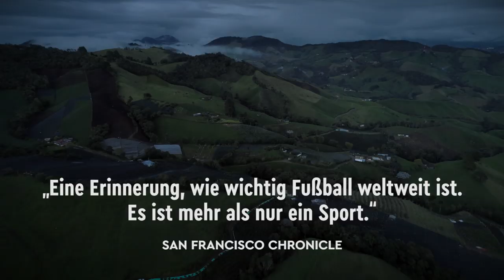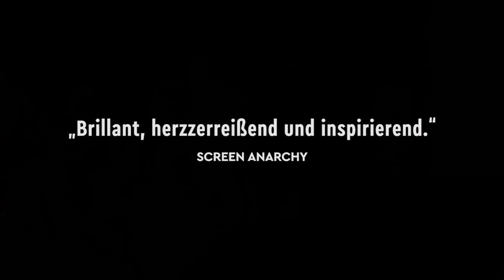UNSER TEAM - NOSSA CHAPE | Trailer deutsch german [HD]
| "Unser Team - Nossa Chape" (Trailer deutsch german) | Kinostart: 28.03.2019
DANKE! :)

Offizieller deutscher Kino-Trailer zu dem Film "Unser Team - Nossa Chape".

Originaltitel: Nossa Chape
Sportdoku, BR/US 2018
Filmverleih: Weltkino Filmverleih
Filmlänge: 101 Minuten
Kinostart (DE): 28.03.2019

Regisseur: Jeff Zimbalist, Michael Zimbalist

Es sollte der bisher größte Triumph in der Geschichte des brasilianischen Fußballclubs Chapecoense werden - das Finale der Copa Sudamericana. Am 28. November 2016 bricht das Team begleitet von Trainerstab, Funktionären und Journalisten zum Hinspiel gegen Atlético Nacional nach Medellín auf. Doch sie kommen nie dort an. Acht Meilen vor dem kolumbianischen Flughafen stürzt die Maschine ab und zerschellt in den Bergen. Nur sechs der 77 Insassen überleben, darunter drei Spieler. Die ganze Stadt ist wie gelähmt - Hinterbliebene, Fans, Vereinsvertreter und die Bewohner Chapecós sind zerrissen zwischen ihrer Trauer und dem Wunsch nach Wiederaufbau. Doch allen Vorzeichen zum Trotz gelingt dem Verein das Unmögliche.

Das tragische Schicksal des Fußballclubs Chapecoense berührte 2016 die ganze Welt. Jeff und Michael Zimbalist haben in ihrem inspirierenden Dokumentarfilm den Wiederaufbau des Vereins begleitet. In einfühlsamen Gesprächen und mit hochemotionalem Archivmaterial zeichnen sie das bewegende Porträt einer Gemeinschaft, die durch Geschlossenheit zu neuer Stärke findet.